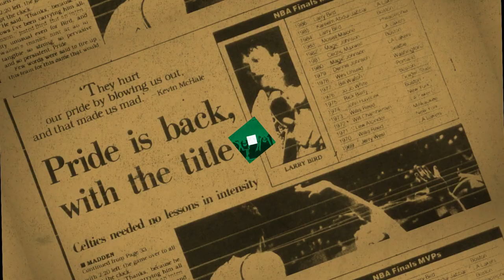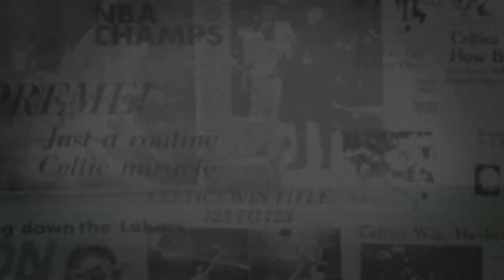1/5 Putnam Postgame Report: ‘We Became Stagnant’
A missed opportunity down the stretch allowed the Spurs to pull away with a 99-97 victory over the Celtics.